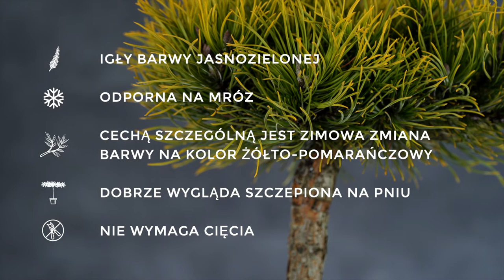CARSTEN WINTERGOLD - sosna górska (Pinus mugo 'Carsten Wintergold') - opis rośliny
Jeżeli szukasz rośliny która szczególnie efektywnie wygląda zimą - to dobrze trafiłeś! Odmiana 'Carsten Wintergold' charakteryzuje się tym, że zmienia swoją barwę podczas zimy na intensywnie żółto-pomarańczową - z daleka rzucać się będzie w oko!

Jest to sosna wolnorosnąca - w ciągu 10 lat osiągnie średnicę około 80 cm (forma półkulista). Dobrze prezentuje się jako kompozycja kolorystyczna, w donicy, czy w zieleni miejskiej - ma wysoką tolerancję na różne warunki.

Spis:
0:00 - 0:08 - Wstęp
0:09 - 0:13 - Wymiary
0:14 - 0:26 - Pokrój
0:27 - 0:45 - Cechy rośliny
0:46 - 0:53 - Wymagania
0:54 - 1:14 - Polecana do